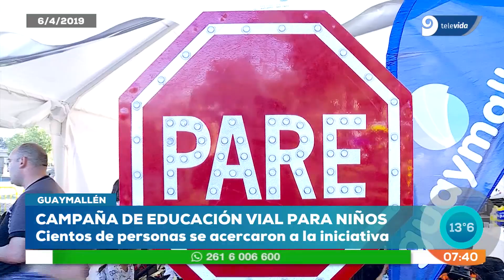Los chicos se divirtieron y fomentaron la conciencia vial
A través de la Fundación de Todo Corazón, se realizó una campaña para generar conciencia.